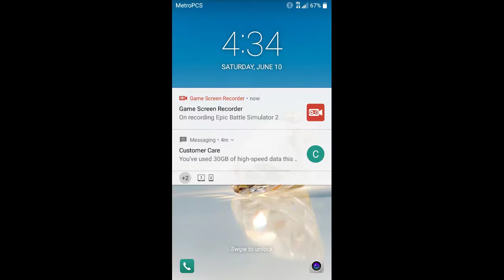Me Ricky played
Gavin gamer